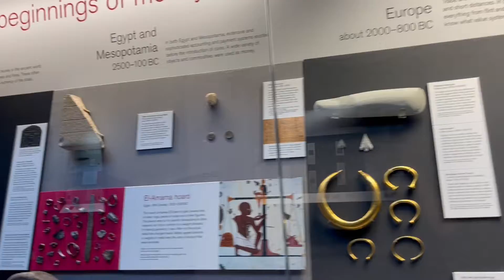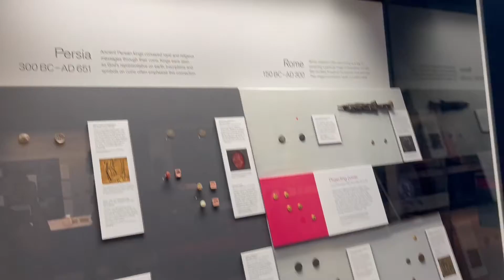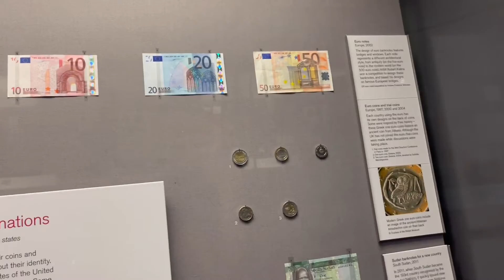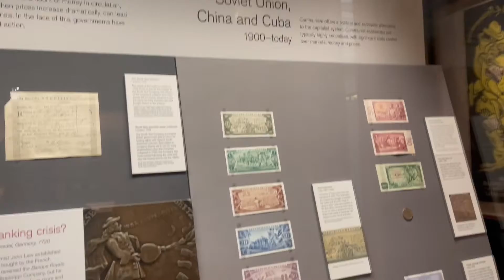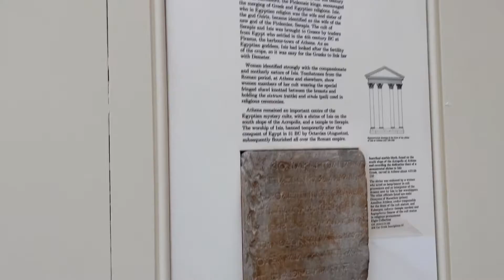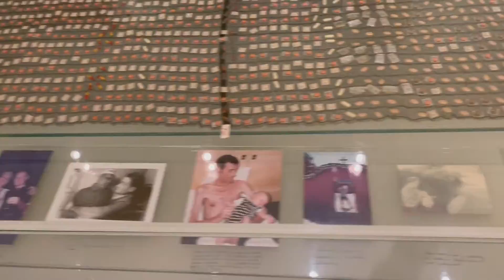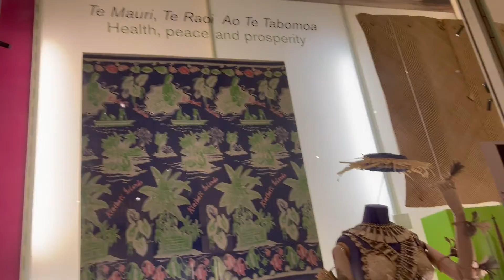inside THE BRITISH MUSEUM (Part 3 tour) | SHAR LANZ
Hello everyone,
I am a registered nurse in the Philippines and also here in the UK.💕

I am please to be able to share my beautiful journey with you all.💖